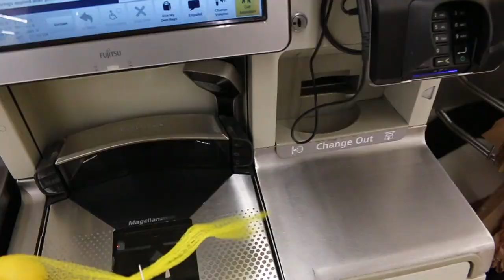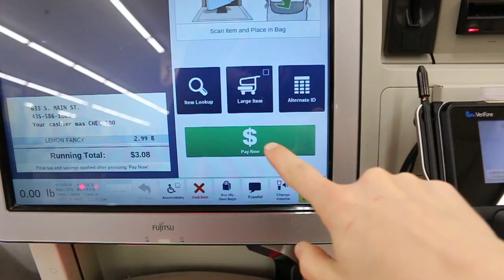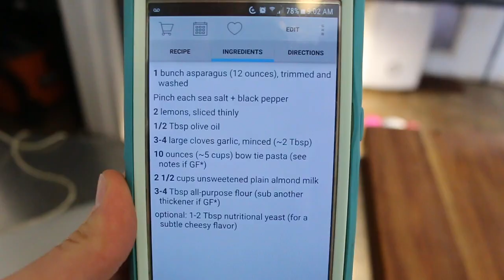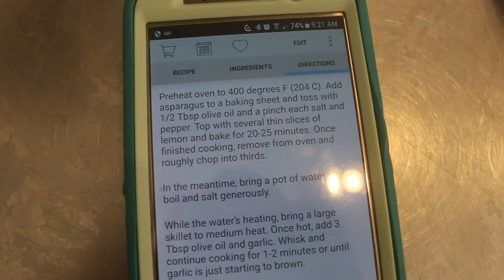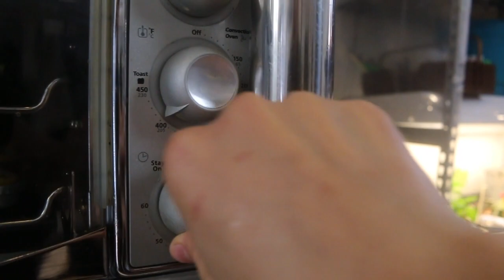Vegan Lemon Asparagus Pasta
Go on a Lemon Asparagus Pasta journey with me! Here is an example of a typical work lunch or dinner my family makes using local farm ingredients. This is one of my spring favorites and is such a great way to use asparagus.

Make this recipe!